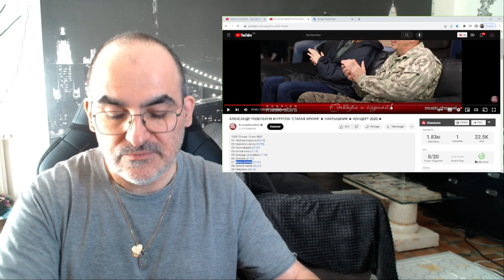Alexandre Rosenbaum - Вальс-бостон ✮ NAKRYSHNIK ✮ CONCERT 2020 ✮ ║ Réaction Française !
Bienvenue sur WilMaestro Réactions ❤️🙏
Je réagis ici à la musique  culturellement significatives du monde entier. J'adorerais que vous me rejoigniez dans ce voyage de découverte et de propagation de bienveillance.

▬▬▬▬▬▬▬▬▬▬▬▬▬▬ ▶️ *Soutenez les artistes originaux* ◀️ ▬▬▬▬▬▬▬▬▬▬▬▬▬▬

▬▬▬▬▬▬▬▬▬▬▬▬▬▬ 💰 *Voie pour soutenir la chaîne* 💰 ▬▬▬▬▬▬▬▬▬▬▬▬▬▬

▬▬▬▬▬▬▬▬▬▬▬▬▬▬  📱 • *Parcourez mon contenu* • 📱 ▬▬▬▬▬▬▬▬▬▬▬▬▬▬

▬▬▬▬▬▬▬▬▬▬▬▬▬▬  📱 • *Restez Connecter avec Moi* • 📱 ▬▬▬▬▬▬▬▬▬▬▬▬▬▬

Paroles

Sur un tapis de feuilles jaunes
Dans une robe simple
De la crêpe de Chine balayée par le vent
La valse d'automne-Boston dansait dans la passerelle.
La journée chaude s'est envolée,
Et le saxophone chantait d'une voix rauque.

Et les gens sont venus nous voir de toute la région,
Et les oiseaux volaient sur tous les toits environnants,
Le danseur d'or battit des ailes...
Une vieille maison, il y a combien de temps la musique y résonnait.

À quelle fréquence est-ce que je rêve
Mon rêve incroyable
Où l'automne danse pour nous la valse de Boston.
Là les feuilles tombent,
Disque tournant à plaques :
"Ne pars pas, reste avec moi, tu es mon caprice."

Ivre de plaisir,
Oublier les années
Une vieille maison, longtemps amoureuse de sa jeunesse,
J'ai balancé tous les murs, ouvert les fenêtres,
Et à tous ceux qui y ont vécu,
Il a donné ce miracle.

Et quand les bruits se sont calmés dans le bruit de la ville -
Tout a sa fin, son début, -
Après une pause, l'automne a versé un peu de pluie...
Oh, comme c'était dommage cette valse, comme elle était bonne.

00:00 Introduction
00:40 Pub Alexandre Rosenbaum
03:04 Titre"Вальс-бостон"
08:29 Pub Wilmaestro Réactions
08:45 Mon avis